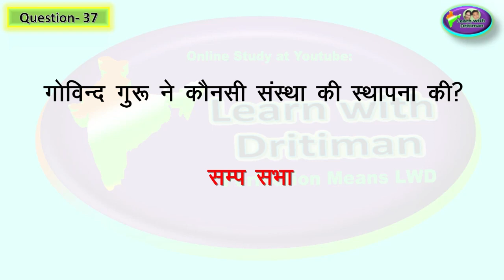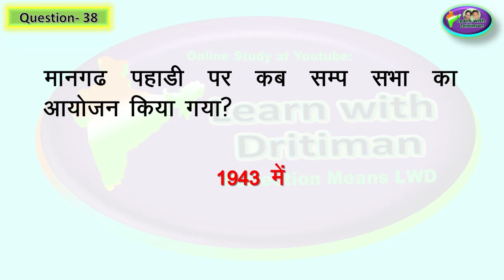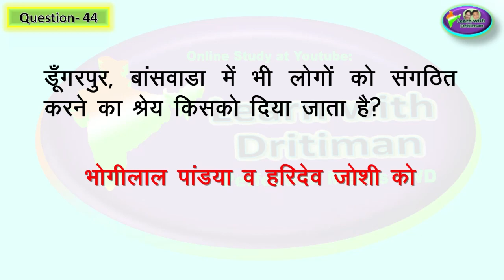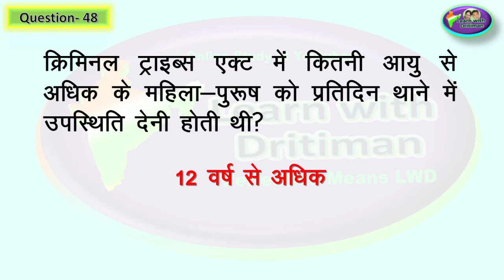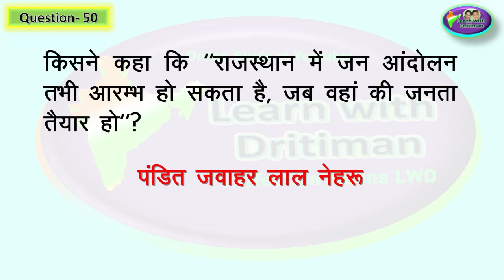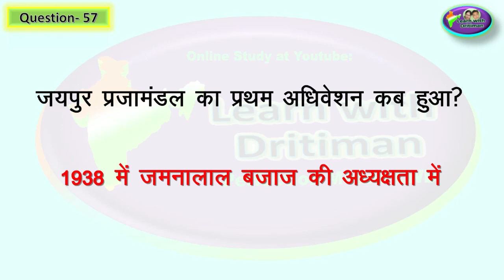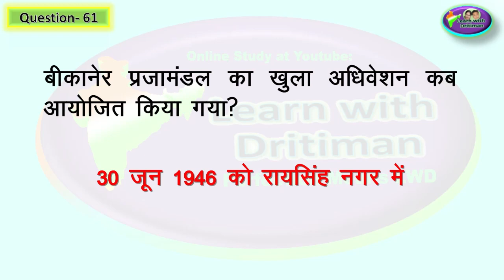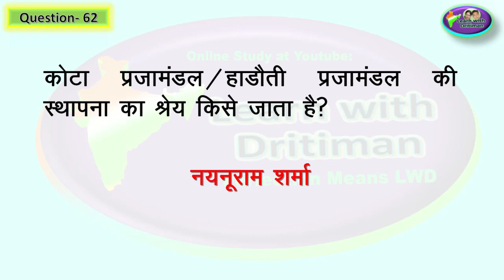Class-7/ Ch-7/ आजादी का आंदोलन और राजस्थान / Rajasthan GK/ NCERT/ RBSE/ 1st GRADE/ 2nd GRADE /REET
Class-7/ Ch-7/ Part-2/ आजादी का आंदोलन और राजस्थान / Rajasthan GK/ NCERT/ RBSE/   1st GRADE/ 2nd GRADE /Rajasthan GK/ 1st GRADE/ 2nd GRADE/ Anu Jadoun/ syllabus/ REET ke baad/ 2nd grade ki taiyari kaise kare/ 1st GRADE/ 2nd GRADE/ राजस्थान GK/ Anu Jadoun/ most important